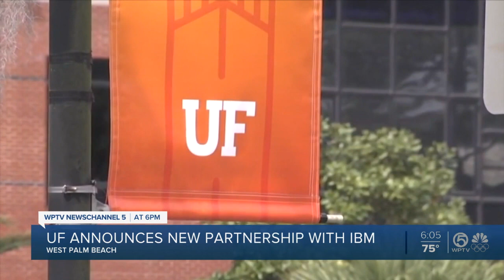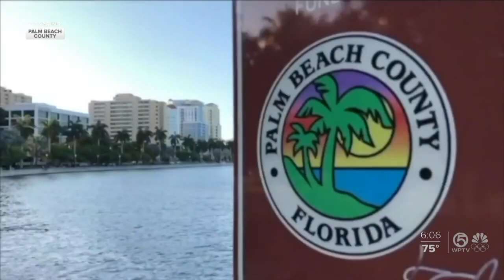University of Florida announces IBM partnership, push to open West Palm Beach campus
The president of the University of Florida was in West Palm Beach on Monday to discuss plans to open a satellite campus in the city.